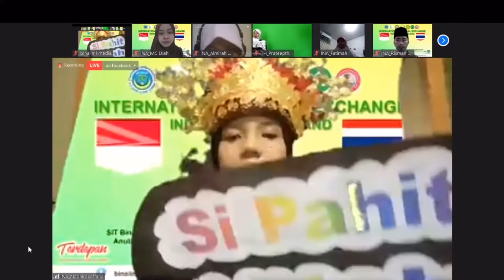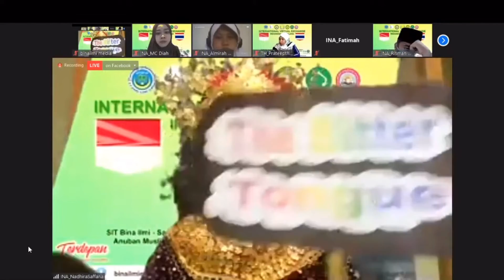การแสดงของนักเรียนประทีปธรรมกับ Bina Ilmi อินโดนีเซีย กิจกรรมแลกเปลี่ยนระหว่างประเทศ